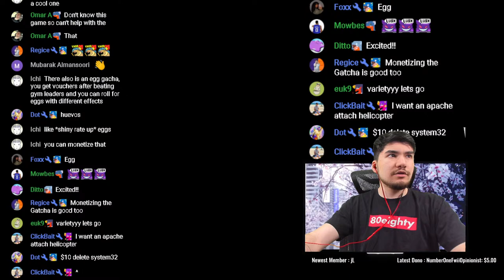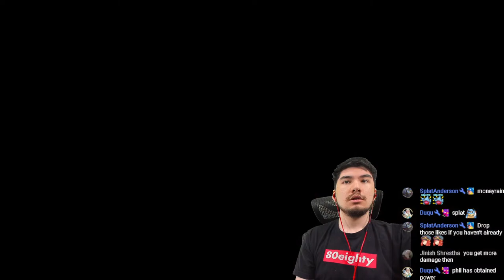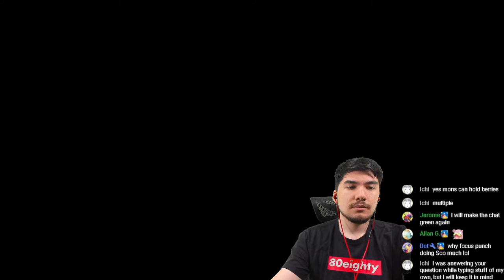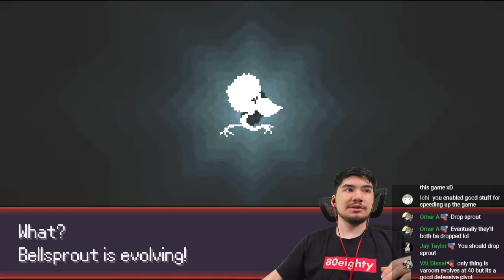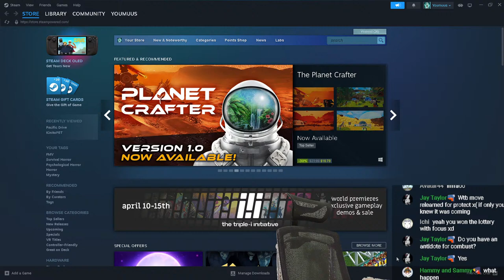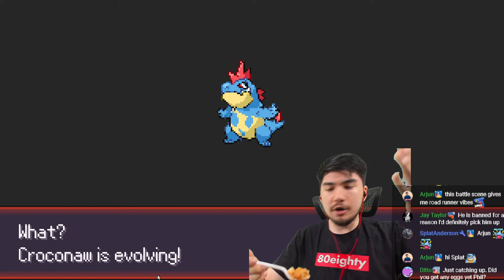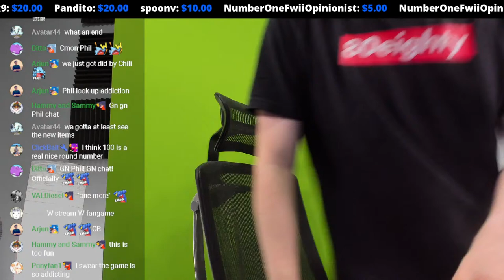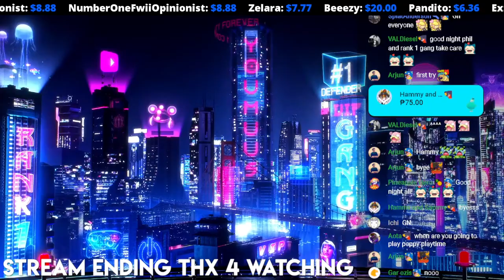🔴NEW BEST GAME ?!? POKEMON ROGUE? ! POKEROGUE NET 🔴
Donate $20 For a specific mon ! Here is the encounters list : DOC

[ Nuzlocke ] Rules are if a pokemon faints i cannot be used anymore* and will be placed in the death box if we run out of pokemon alive we fail the Nuzlocke

All VIP members will receive a mon named after them if available! You have to be active on in the stream during the time of capture to be eligible unless you preordered a specific mon !

$20 If you want a specific pokemon ! I will try to find it for your encounter
$25.55 exactly to revive a Pokemon in the nuzlocke !
$44.44 exactly to JAIL a pokemon ( It cannot be used for this stream and the next one ! )
$66.66 exactly to deal DOUBLE DAMAGE ! ( A random pc pokemon dies after a normal one )

$16.23 exactly for a completely random build in ranked ! ( Solo )

[ Coaching ? ]